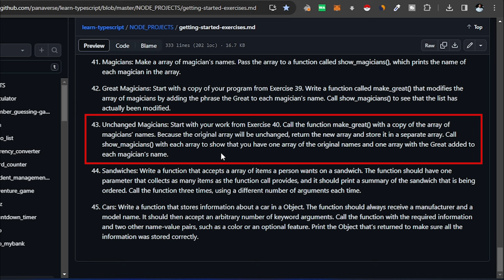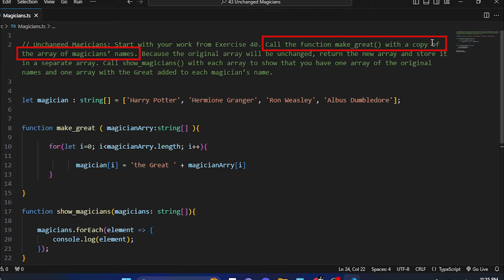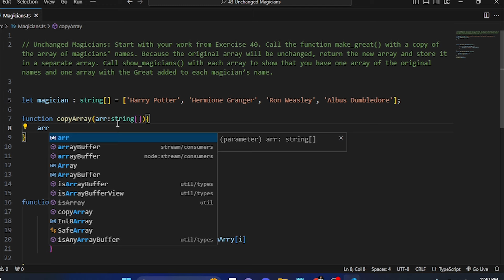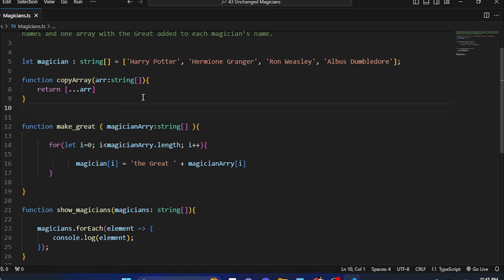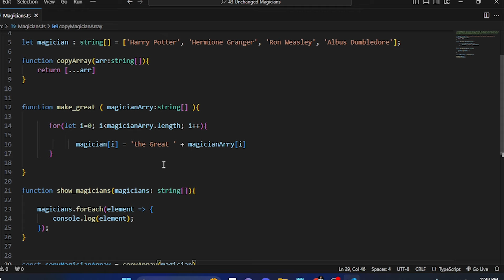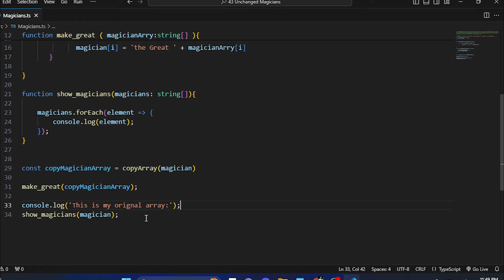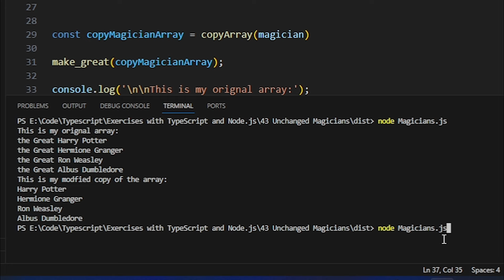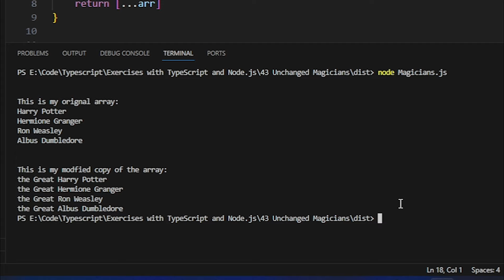43 TypeScript and Node.js Exercises (Unchanged Magicians) | Governor Sindh It Class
Agar Apko koi confusion he to group me batain. We will solve your issue!

10th class basic question for entry test,
HTML, CSS,
What is AI,
ai,
Ai kya hai,
Artificial intelligence,
English test preparation,
English vocabulary,
AI planet,
Ai planet channel,
Online earning,
How to earn online,
Wen 3.0,
Metaverse,
CSS coding,
Governor house 1st class,
Governor house IT 2nd class,
HTML tutorial  for beginners,
Class 11 computer science chapter 1 HTML, CSS,
HTML coding,
Admit card,
Governor sindh portal,
Governor sindh it courses,
Governor sindh test,
Governor sindh student ID card,
Python,
Javascript,
Portal lesson upload,
IT course,
Governor sindh kamran Tessori,
Ai planet,
Channel Ai planet,
Governor sindh student portal,
Governor sindh new form,
Governor sindh IT classes,
governor sindh 1st class,
governor sindh IT 1st Assignment,
how to download /install node.js,
how to download /install VS code,
how to download /install Git Hub,
how to download /install Typescript,
what is Node.js,
what is typescript,
what is Git hub,
what is javascript,
what is VScode,
Sir Zia,
1st Assessment,